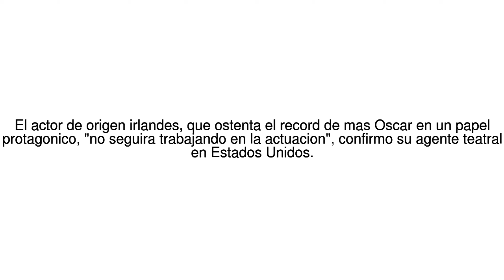Noticias del Mundo Daniel Day-Lewis, ganador de 3 premios Oscar, anuncia su ... 21/06/17